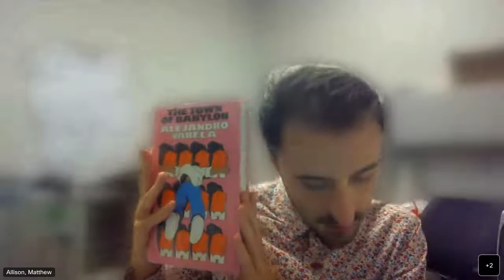Literary Thursdays w/ Alejandro Varela, author of The Town of Babylon, National Book Award finalist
A FINALIST FOR THE 2022 NATIONAL BOOK AWARD FOR FICTION

ONE OF THE MOST ANTICIPATED BOOKS OF 2022 – BuzzFeed, LitHub, Electric Literature, LGBTQ Reads, Latinx in Publishing

*Recommended by The New York Times*

"An incandescent bildungsroman." —Publisher's Weekly, Starred Review

"Haunting, sublime, solemn, and true." —Robert Jones Jr., author of The Prophets

"[An] intense, astute meditation on race, family, class, love, and friendship." —Deesha Philyaw, author of The Secret Lives of Church Ladies

In this contemporary debut novel—an intimate portrait of queer, racial, and class identity —Andrés, a gay Latinx professor, returns to his suburban hometown in the wake of his husband’s infidelity. There he finds himself with no excuse not to attend his twenty-year high school reunion, and hesitantly begins to reconnect with people he used to call friends.

Over the next few weeks, while caring for his aging parents and navigating the neighborhood where he grew up, Andrés falls into old habits with friends he thought he’d left behind. Before long, he unexpectedly becomes entangled with his first love and is forced to tend to past wounds.

Captivating and poignant; a modern coming-of-age story about the essential nature of community, The Town of Babylon is a page-turning novel about young love and a close examination of our social systems and the toll they take when they fail us.